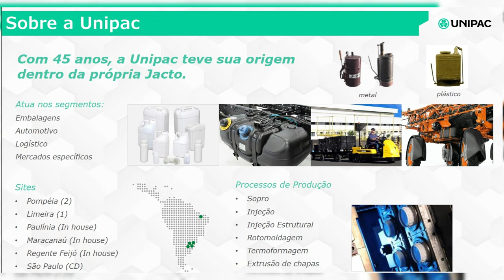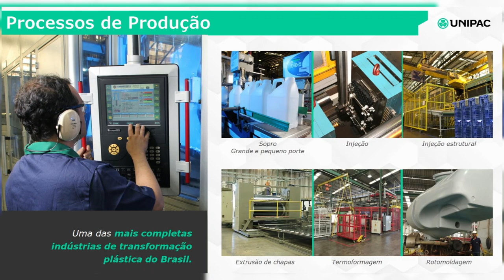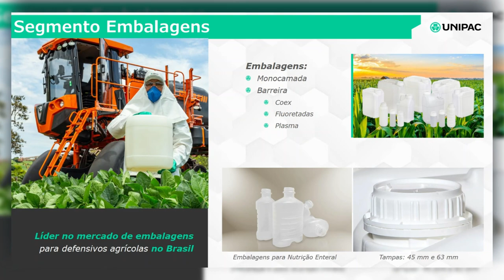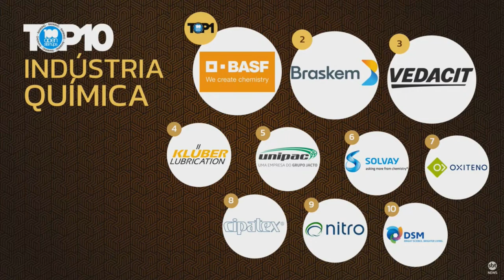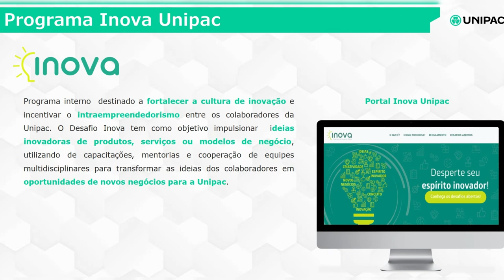UNIPAC NO 100 OPEN STARTUPS | Indústria de transformação de polímeros celebra destaques em inovação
Joaquim Alves Junior, Gerente de Projetos e Inovação da Unipac, fala sobre a gestão da inovação na empresa e as três premiações recebidas no mais reconhecido ranking de corporações, promovido pela 100 Open Startups.

Imagens: Unipac